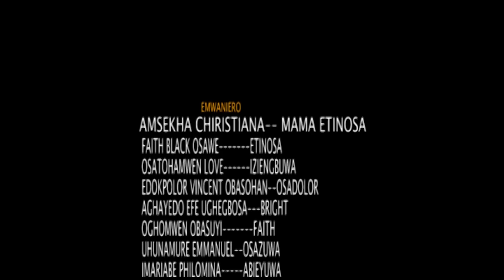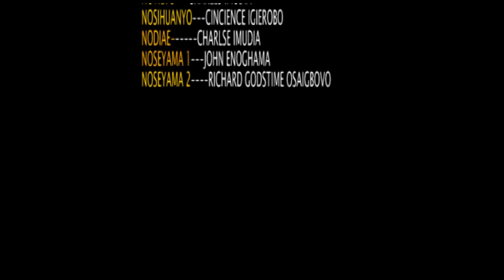ETINOSA part 6 (2023 latest Benin movie)